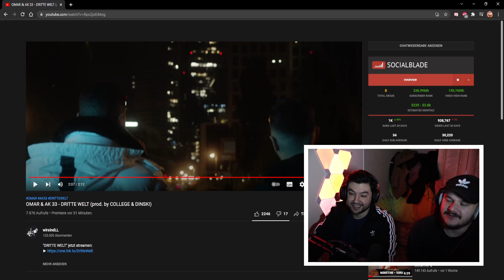KEIN GUCCI MUCCI RAP!!! | OMAR & AK 33 - DRITTE WELT | FreshorFrust Reaction